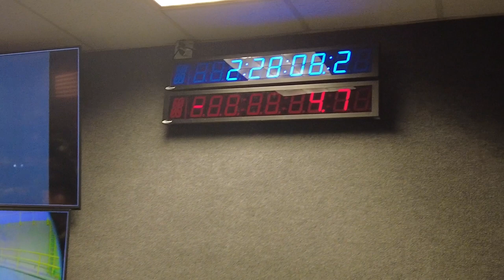Record Breaking Rocket Launch - Victus Nox Recap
Our VICTUSNOX mission fundamentally changed how the space industry accesses space. Instead of spending weeks or months prepping a payload and rocket for launch, we condensed the timeline into 24 hours. Responsive space has been a concept for years, and our team showed the world that it's now possible.